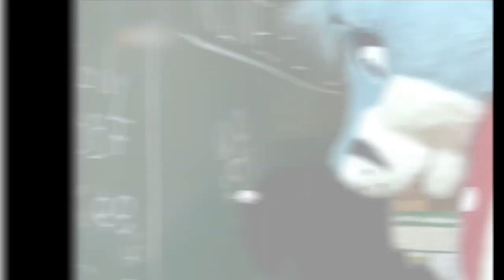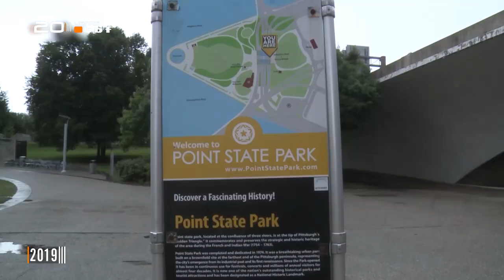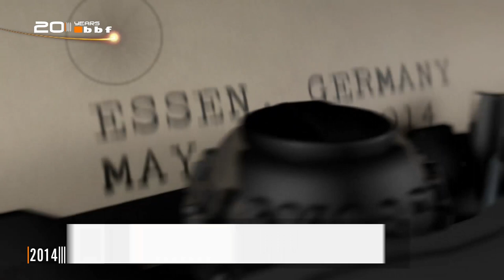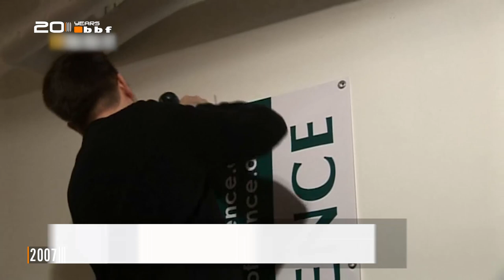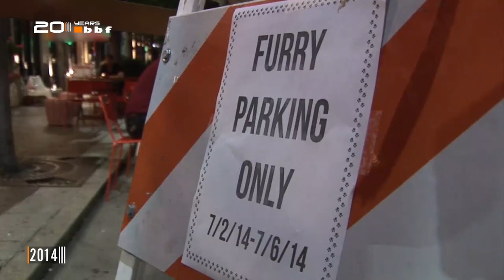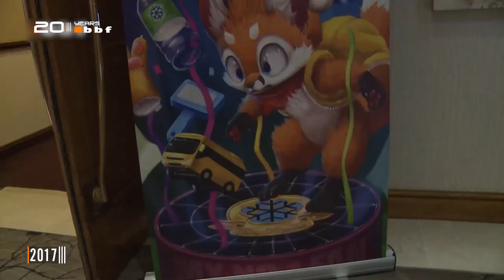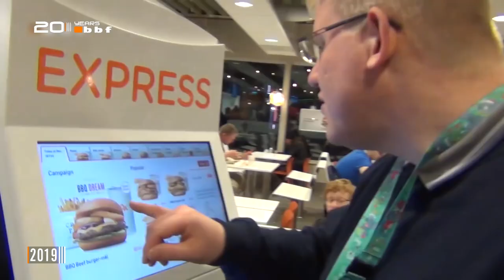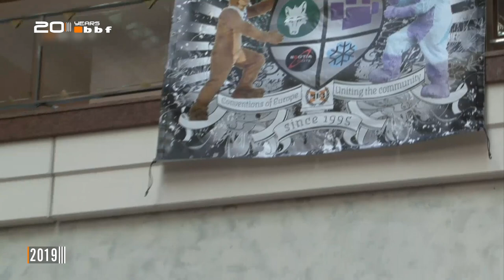20 years of BBF Television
Wow, this has been a wild ride! Can you believe it? So rather than just doing a random best off, we asked you guys about your favourite moments. See for yourself... :D